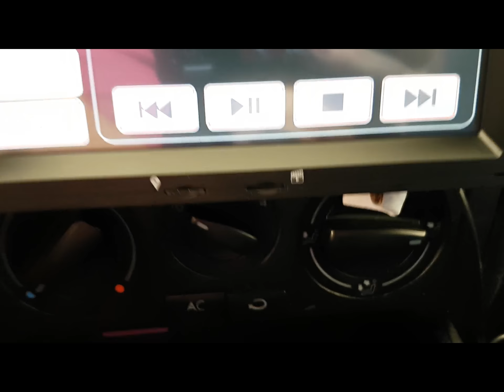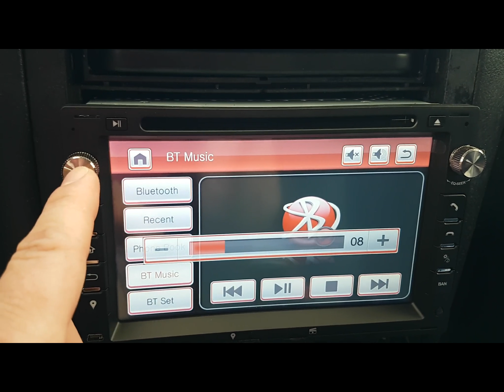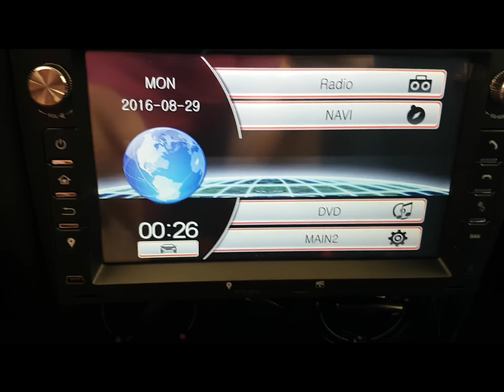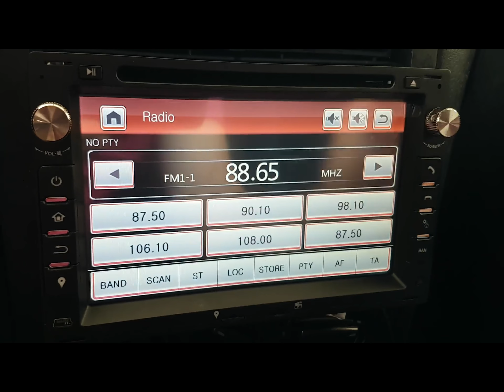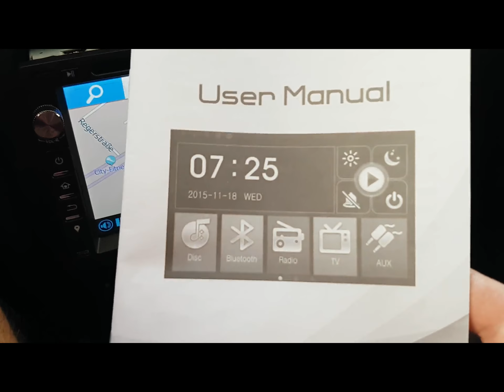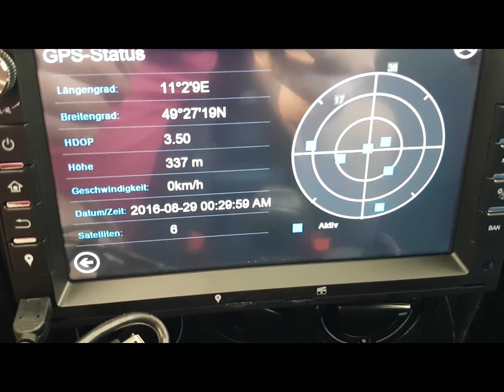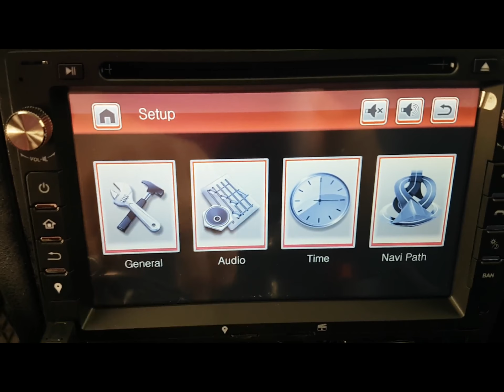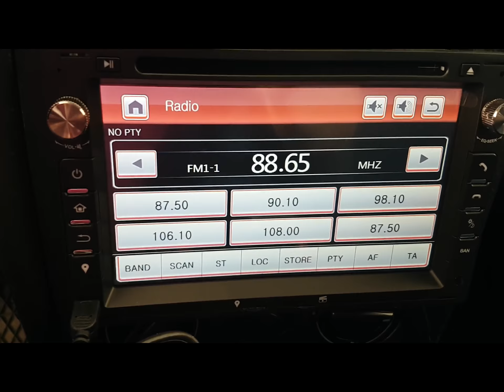PUMPKIN 7 Zoll 2 Din Autoradio Moniceiver GPS